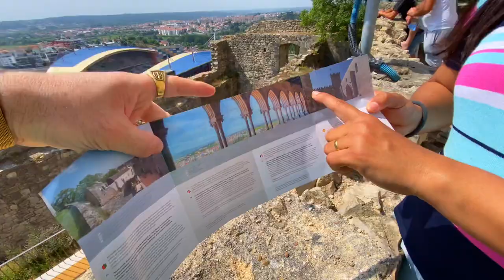VOCÊ PRECISA CONHECER O CASTELO DE LEIRIA - ( Conrado Vlogs )